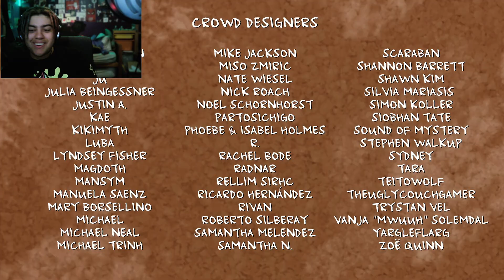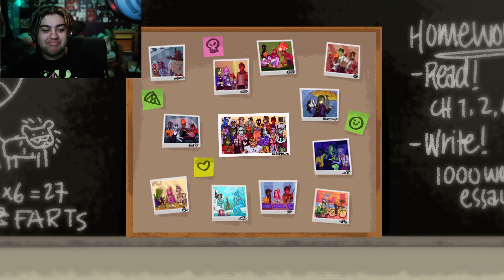[ENG] who said my crush needs to be human?